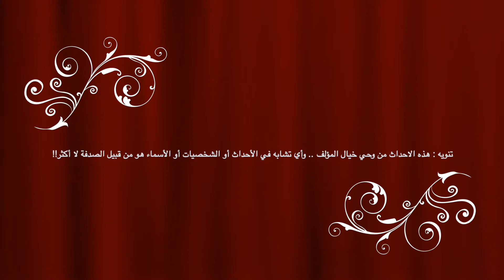Prof. Dr. Gump Just Running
سباق سكوبس و التصنيفات
كما يوضحها المخطط الاستراتيجي الاستاذ الدكتور فوريست كامب